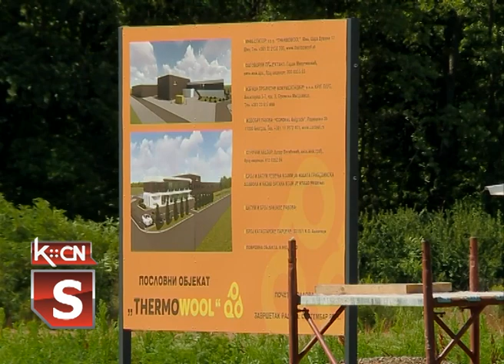Izgradnja prve fabrike u industrijskoj zoni Adaševci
Kompanija „Temovul“ iz Austrije krajem februara kupila je zemljište od Direkcije za državnu imovinu Republike Srbije za igradnju fabrike i pokretanje proizvodnje u industrijskoj zoni kod Adaševaca. Zbog pandemije korona virusom , izgradnja je započela nešto kanije u odnosu na planiranu dinamiku, a završetak radova i pokretanje proizvodnje očekuje se krajem godine.